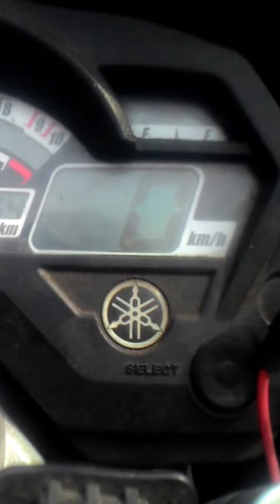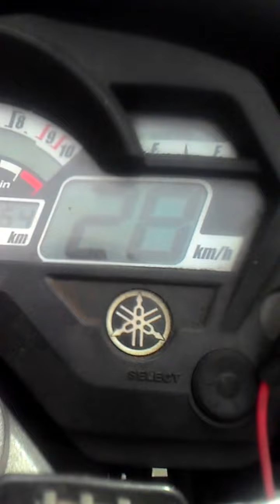R9 Valencia for Yamaha Byson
Sound sample for R9 Valencia (original) installed Yamaha Byson 2012.